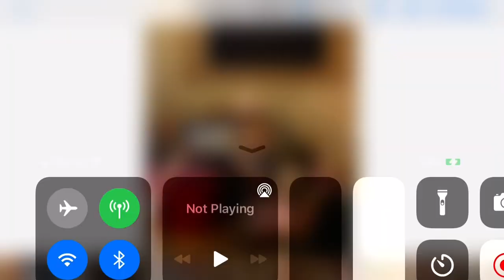We was so lucky to get gold piggy